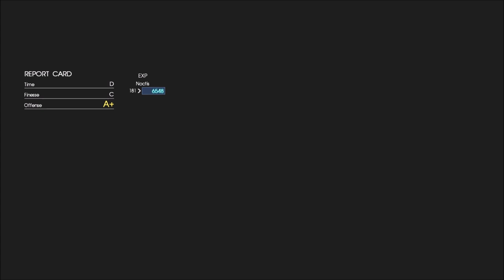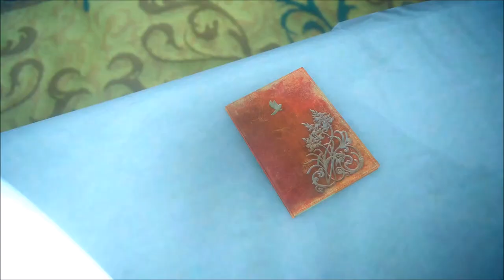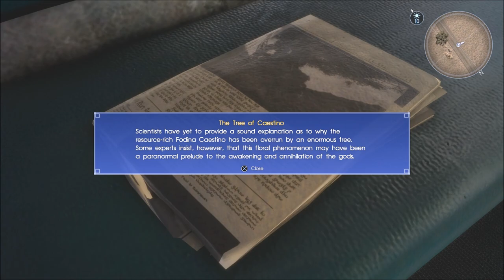Final Fantasy XV (BLIND) Part 36 "Determination"